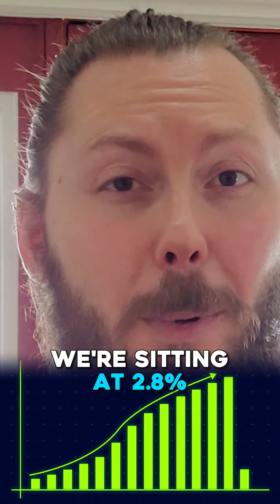Why Rates May Still Go Up Before They Come Down - Joe Bladek, Mortgage Broker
Why Rates May Still Go Up Before They Come Down